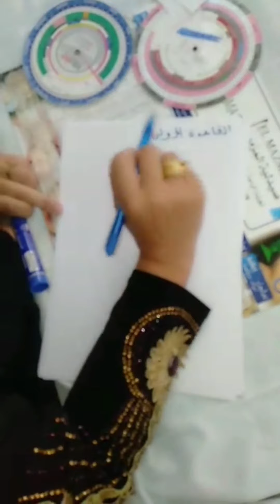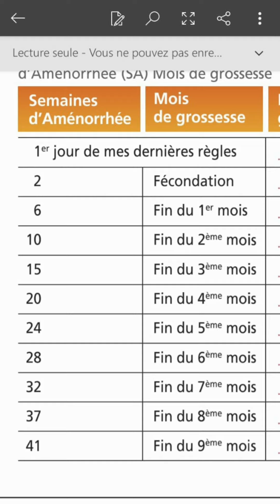الطريقة السهلة و الصحيحة لحساب موعد الولادة.التاريخ المضبوط لولادتك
حساب موعد الولادة.الطريقة الصحيحة